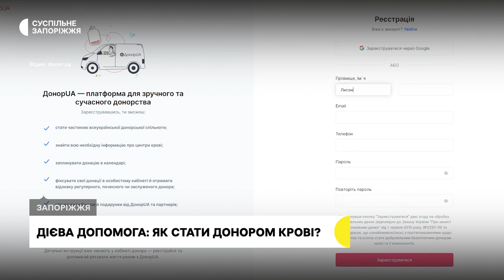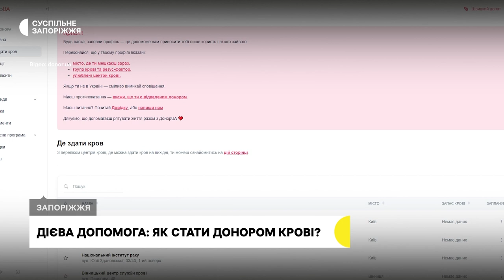У Запоріжжі бракує донорів з негативним резусом крові | Новини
У Запоріжжі бракує донорів крові з негативним резус-фактором – каже завідувачка відділом комплектування донорських кадрів обласного центру переливання крові Олена Боловінова. За її словами, здати кров, не створюючи черги, можна зареєструвавшись на сайті «Донор UA». Як це зробити – Олена Лисенко розповість.